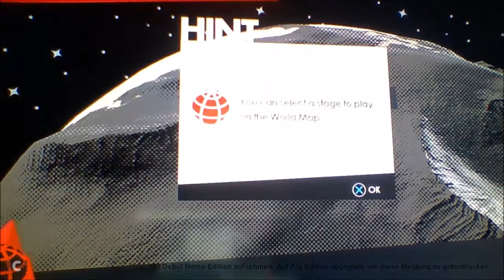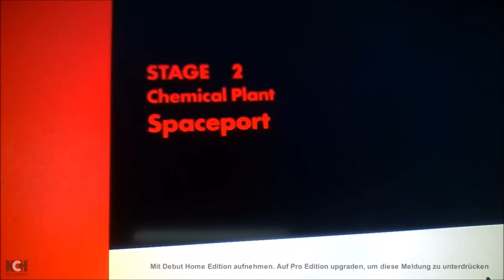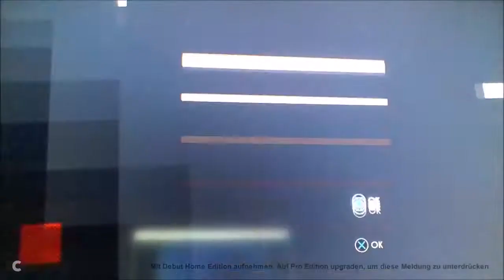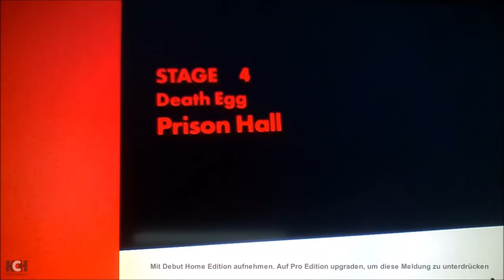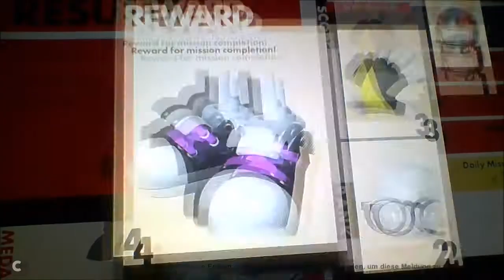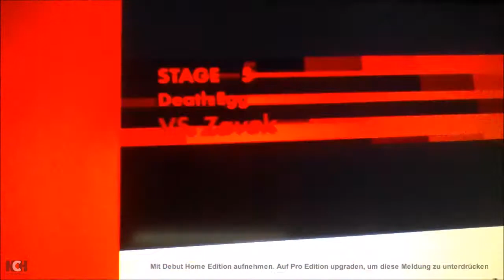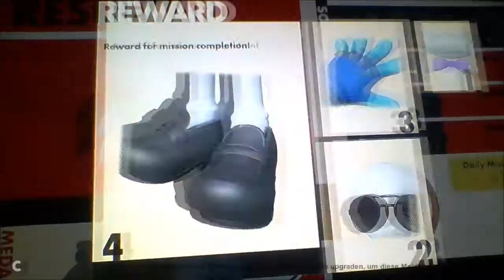Sonic Forces Playthrough Part 1 Intro, Character Creation and Boss Zavok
Sorry for the bad quality, I had to use webcam...
And ignore that random German sentence at the bottom of the screen. It is due to my sucky recording Program...
Catcamellia.deviantart.com